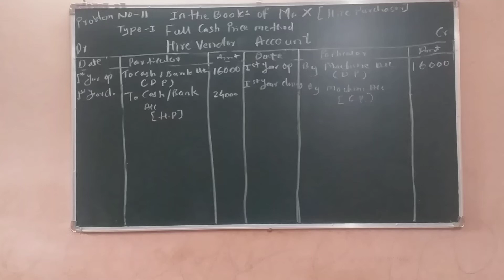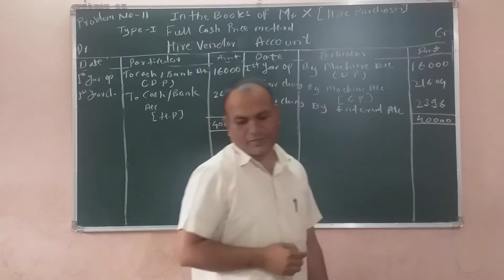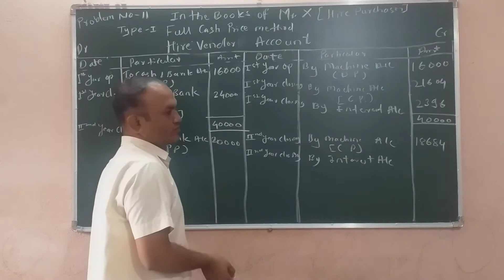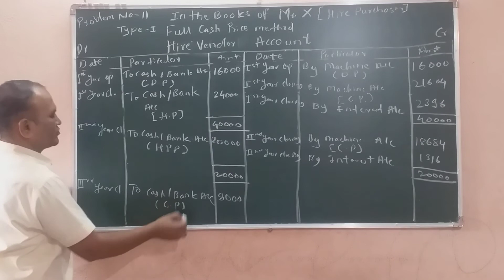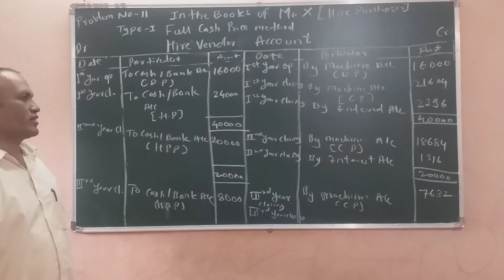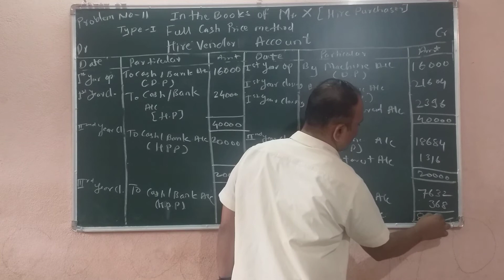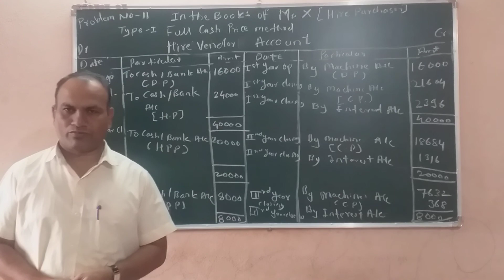B.com-3 (Sem-V)- Advance Accountancy Paper-I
Unit-2.B Hire Purchase Systems (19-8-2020)